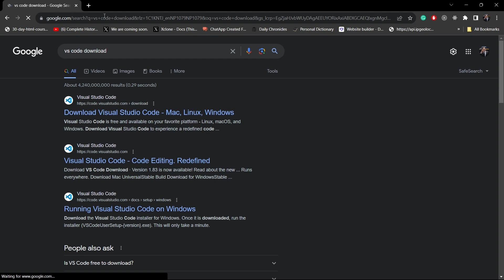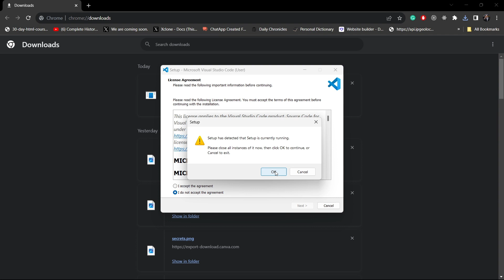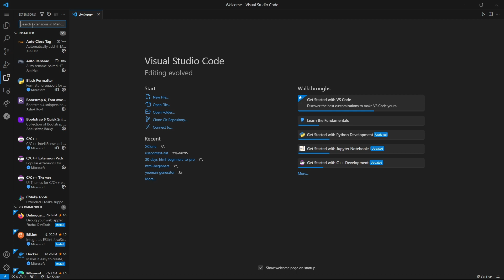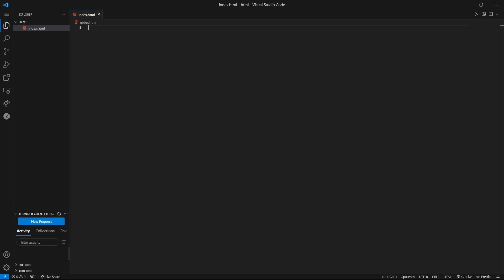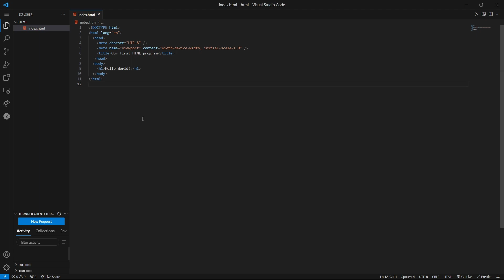01- VS code installation and creating our first HTML code (HTML full course)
Niraj here,
This channel is dedicated to all developers around the world.
In this video, we will install VS code and create our
first HTML program on it.
I hope you like this video, If you do,
Like the video and hit the